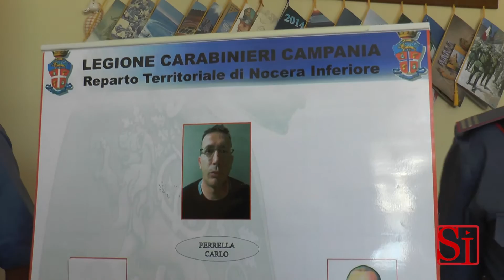Nocera (SA) - Furti in appartamento nel Salernitano, arresti al Rione Traiano -1- (09.10.14)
- Nocera (Salerno). Sgominata una banda di ladri che tra il settembre dello scorso anno e il marzo scorso ha messo a segno una serie di forti in appartamento tra Nocera Inferiore e Superiore, in provincia di Salerno. I carabinieri hanno eseguito quattro misure cautelari (una carcere e quattro ai domiciliari) nel popoloso Rione Traiano di Napoli. Nelle prime ore della mattinata, i militari dell’Arma del reparto territoriale di Nocera Inferiore, supportati dai colleghi del comando provinciale di Napoli, hanno eseguito un’ordinanza di custodia cautelare – emessa dal Gip del Tribunale di Nocera Inferiore – nei confronti di quattro indagati ritenuti responsabili di associazione per delinquere finalizzata ai furti in abitazione. A finire in manette C.P., 39enne, G.P., 45enne, V.L., 38 anni, ed una donna, M.L.M., di 40 anni. Nel pomeriggio, a Napoli, i militari hanno arrestato anche S.E., 31enne del posto, pregiudicato, il quale era risultato irreperibile in occasione dell’operazione svolta questa mattina nel rione Traiano del comune partenopeo. I provvedimenti restrittivi scaturiscono da un’indagine avviata dalla stazione di Nocera Inferiore nel novembre 2013 e conclusasi nel marzo dello scorso anno che ha portato all’individuazione di un gruppo di soggetti, con sede proprio a Traiano di Napoli, dedito alla commissione di furti. L’attività investigativa ha consentito di documentare le responsabilità degli indagati in ordine a quattro furti in abitazione consumati e tre tentati furti avvenuti nei Comuni di Nocera Inferiore, Nocera Superiore nel corso dei quali sono stati asportati, tra l’altro, sette fucili ed una cassaforte contenente gioielli e denaro per un valore complessivo di 300mila euro circa. (09.10.14)